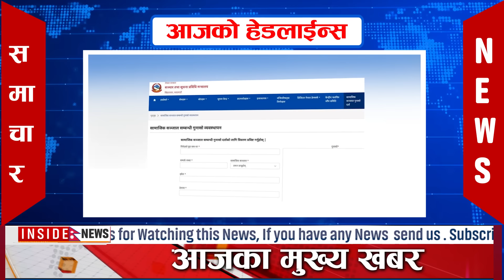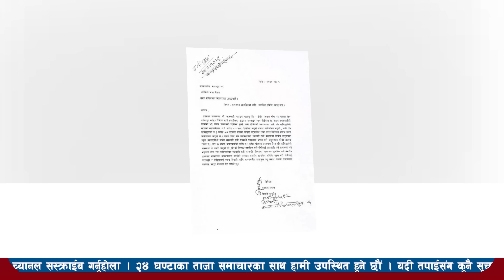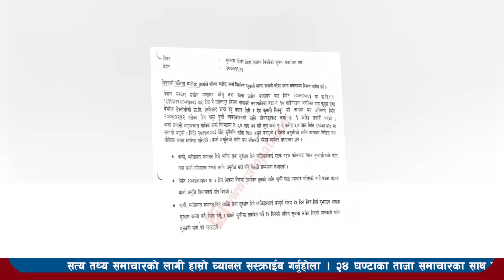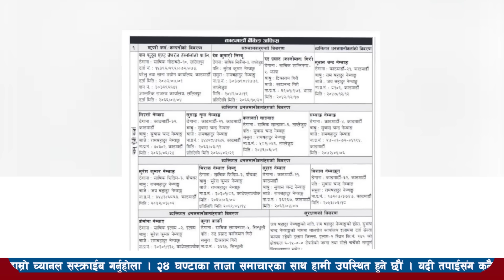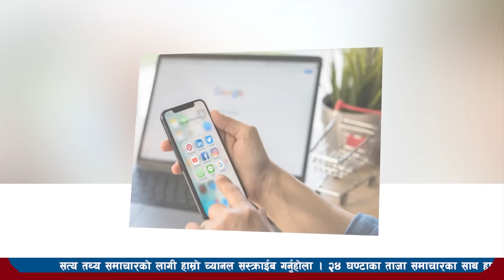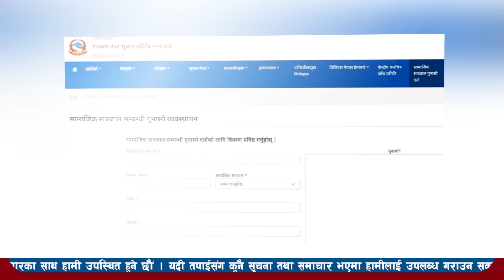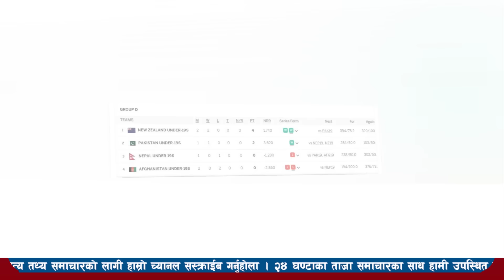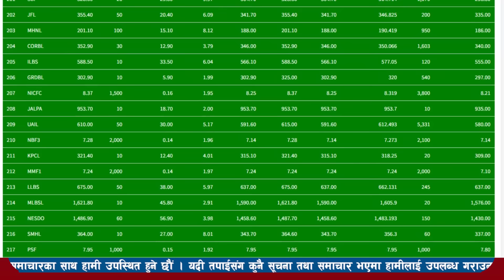Today news l nepali news today live l aajako mukhya mukhya nepali samachar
Today news l nepali news today live l aajako mukhya nepali samachar

aajako mukhya mukhya, आज के मुख्य मुख्य खबर, आज के मुख्य मुख्य समाचार, aaj ke mukhya samachar, aajako mukhya mukhya and